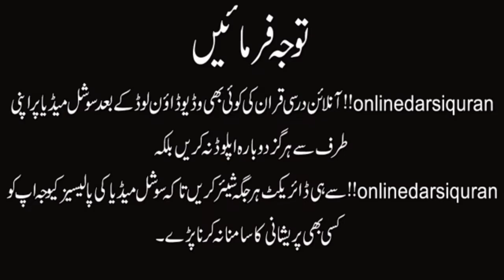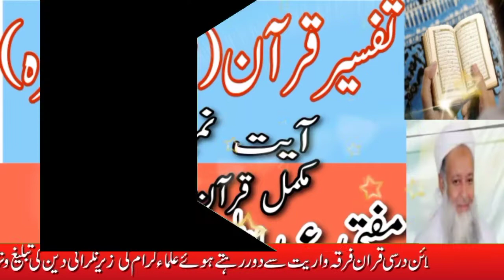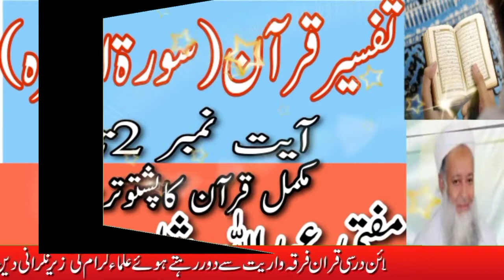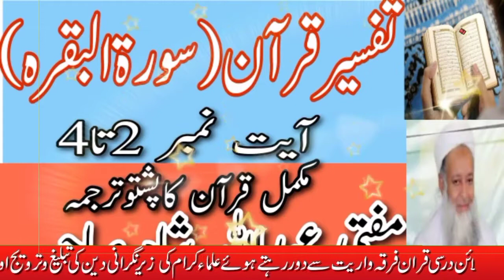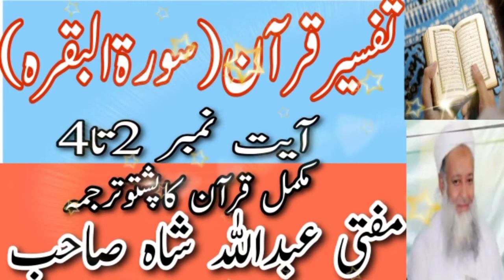Pashto Tafseer Quran Mufti Abdullah Shah|سورہ البقرہ کی پشتو تفسیر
molvi abdullah shah
quran pashto tarjuma download free
noore quran
mufti zarwali audio
qasas ul anbiya in pashto mp3
quran tafseer in pashto pdf
pashto bayan audio download
pashto dars e quran mp3 download
quran with pashto tarjuma mp3
tafseer quran mp3
quran tafseer in pashto
pashto net mp3
surah baqarah tafseer in pashto
mufti abdullah shah tarjuma
mufti abdullah shah new bayan
mufti abdullah shah pashto tafseer
mufti abdullah shah saheb
mufti abdullah shah bayan mp3 download
mufti abdullah shah charsadda
mufti abdullah shah wiki
mufti abdullah shah audio bayan
mufti abdullah shah sahab bayan
mufti abdullah shah mp3
mufti abdullah shah bayan mp3
mufti abdullah shah ka bayan
mufti abdullah shah saha
mufti abdullah shah tafseer quran audio
mufti abdullah shah

This channel is only for Islamic education, information, Bayanat and informative clips.

یہ  ایک اسلامی چینل ہے۔۔ اور اس میں اسلامی معلومات ، تعلیمات ، علماء اکرام کے بیانات اور اسلامی ویڈیوز ہوں گے۔۔۔
آپ دوستوں سے گزارش ہے کہ چینل کو سبسکرائب کریں۔ ویڈیوز کو لائک کریں اور گھنٹی کا نشان دبائیں کہ ہر ویڈیو وقت پر ملا کرے۔۔ آپ سب دوستوں کے تعاون کا بہت بہت شکریہ اللہ تعالیٰ سب کو حفظ و امان میں رکھے "آمین"

دا یو اسلامی چینل دہ۔ ٹولو رونو تا درخواست دہ
چہ دا چینل سبسکرائب کہ ویڈیوز لائک کہ او شیئر یہ کہ او دہ گھنٹے نشان باندے کلک کہ چہ ہرہ ویڈیو درتا پہ وخت میلاوہ شی۔۔ ڈیرہ مننہ